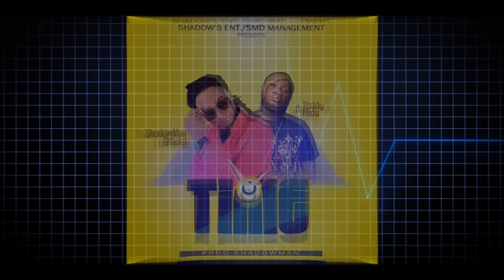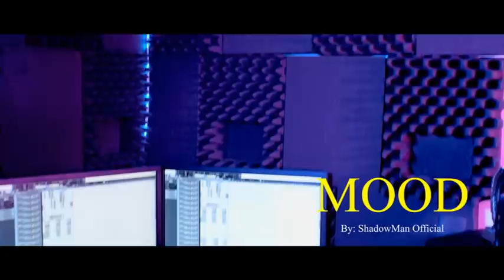ShadowMan EP Video & Audio Collection One Hour play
1. ShadowMan official Enjoy
2. ShadowMan official feat. AK Feeling Man Winner
3. ShadowMan official MOOD Cover
4. ShadowMan official feat. Teddyride